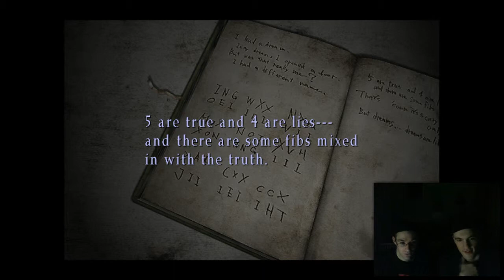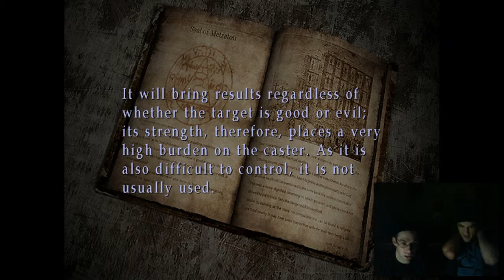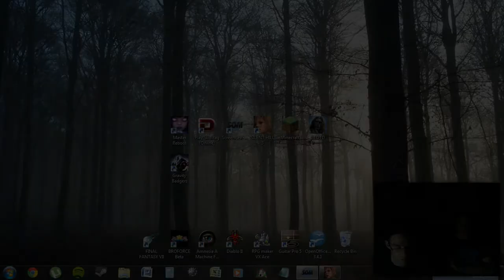Dual Shock - Silent Hill 3 Part 38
"Would you like to see my crotch blood? It's here on my chest."